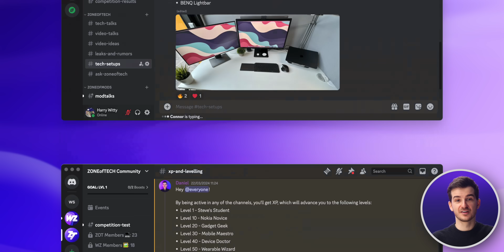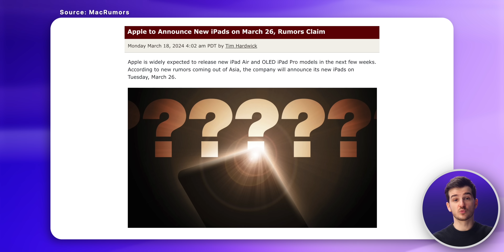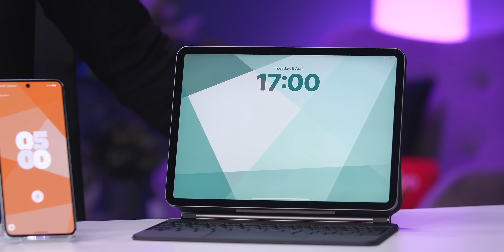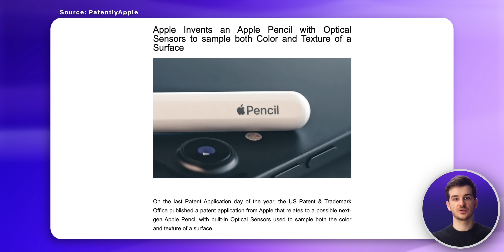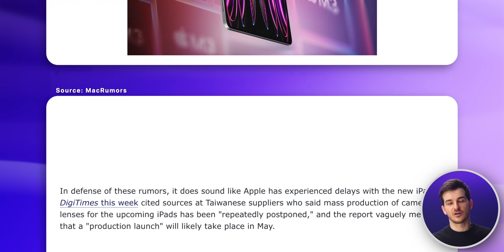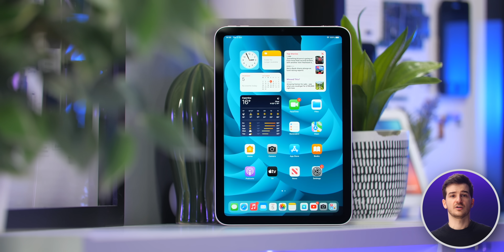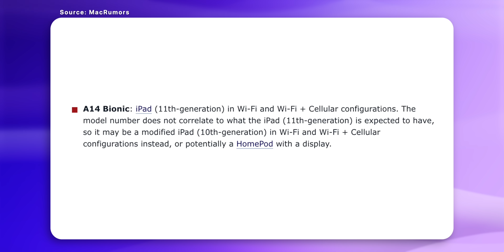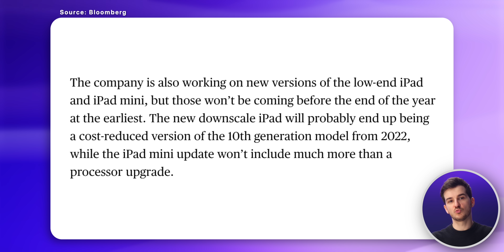About that NEW iPad Pro...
Join ZONEofTECH Discord

2024 iPad Pro M3 - Latest Leaks & Rumors!

Product Links:
▶ M2 iPad Pro 11 inch
▶ M2 iPad Pro 12.9 inch
▶ Apple Pencil